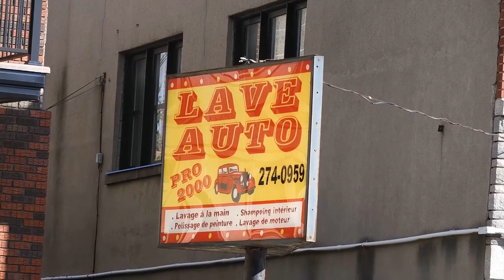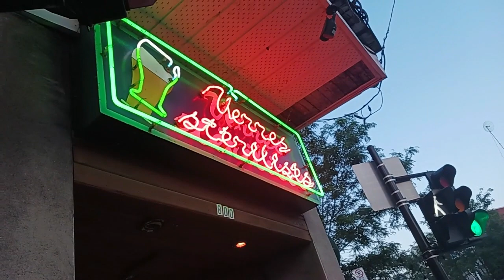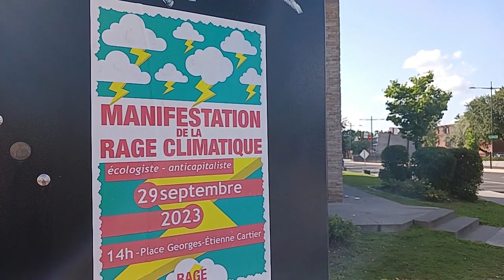MY RANDOM MONTREAL CLIPS AUGUST 2023 PART 1